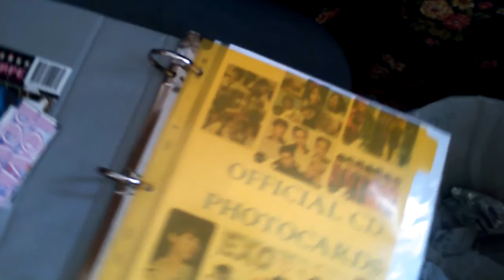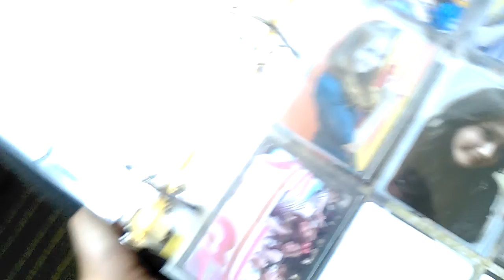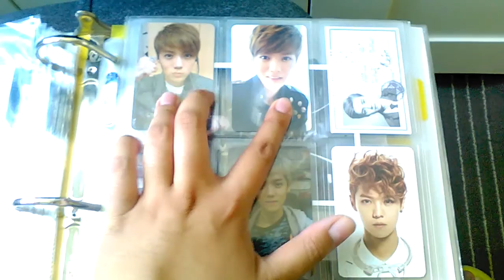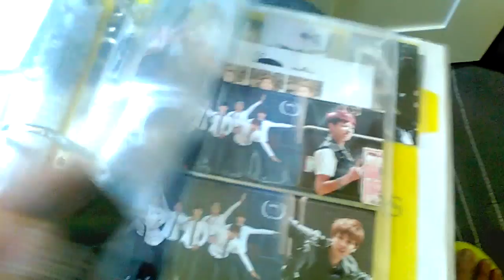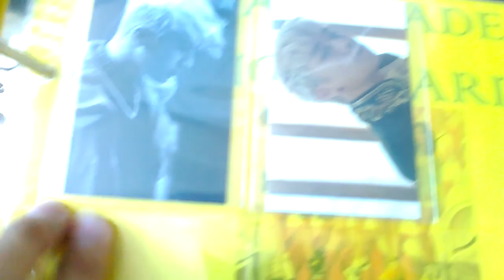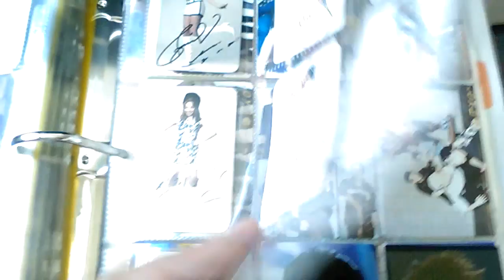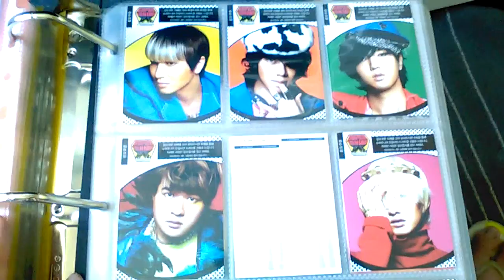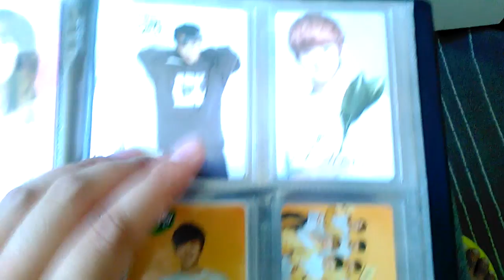Kpop Photocard Collection July 2015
So many cards!!! honestly so many money spent trading and buying just for my favourites and biases~